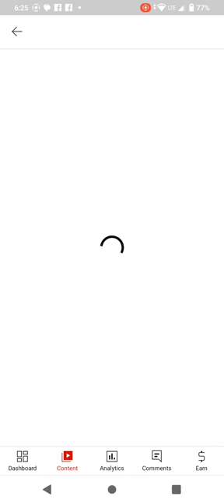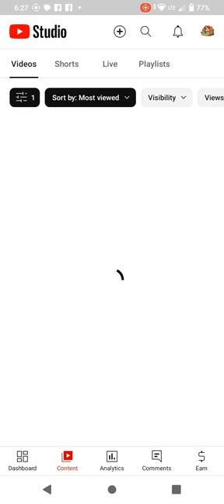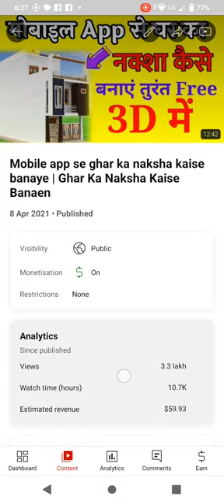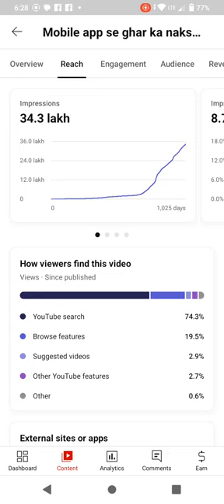Youtube Par Ek Din Mein 1000 Subscriber Kaise Karen